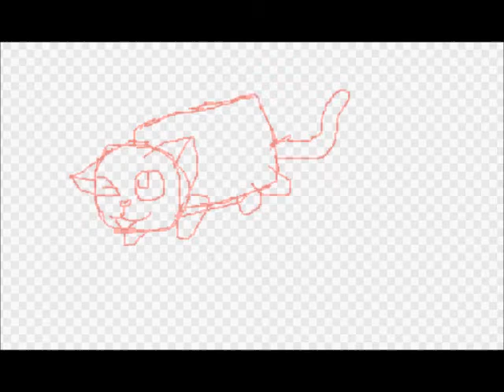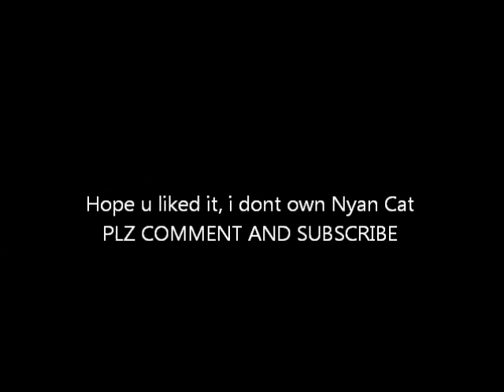speed draw #11 Nyan Cat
i dont own Nyan cat